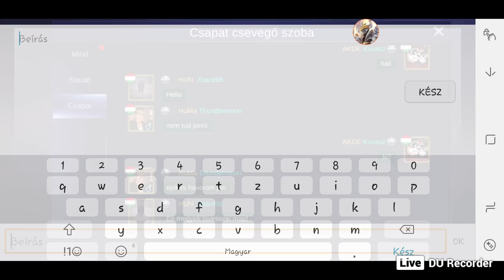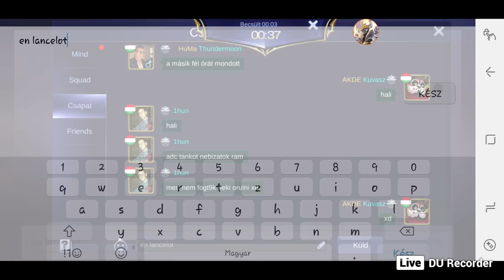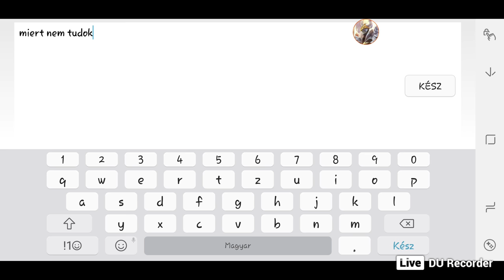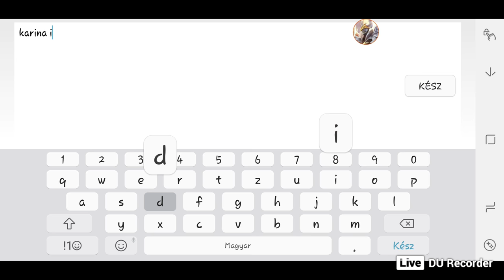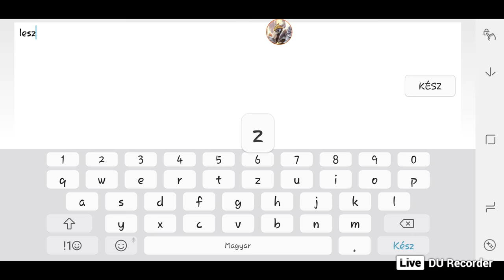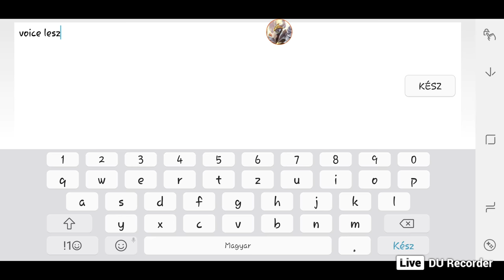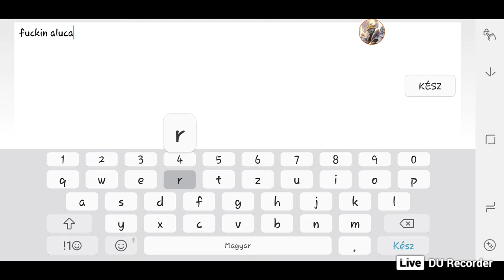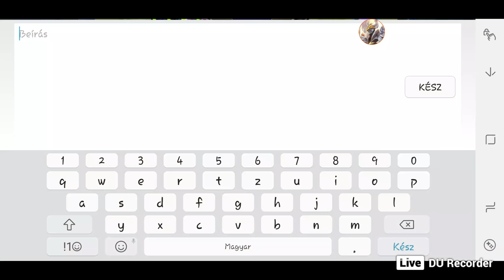Mobile Legends Triking & Kuvasz #4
Üdv a csatornán!